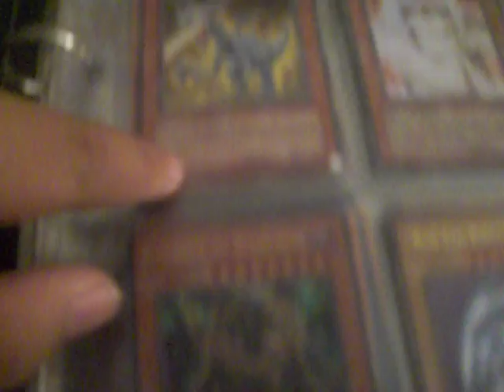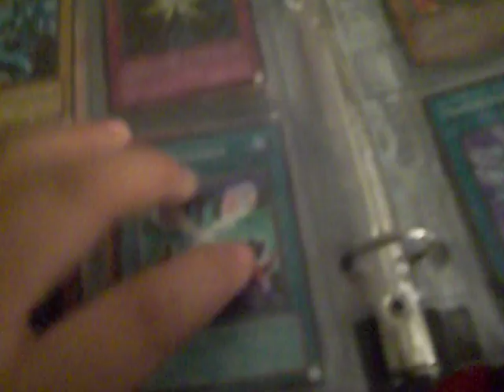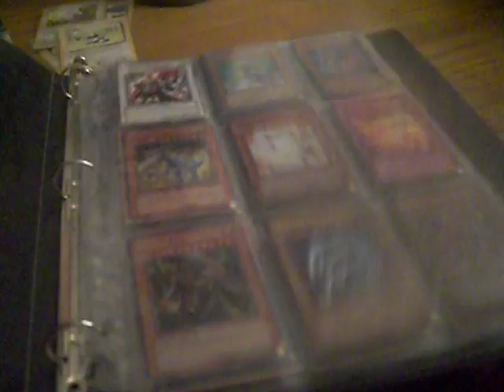Trade Binder 8-23-09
Wants:
Offer
Synchros
3 Star Tuners
Cash